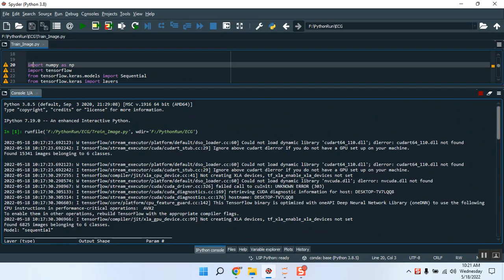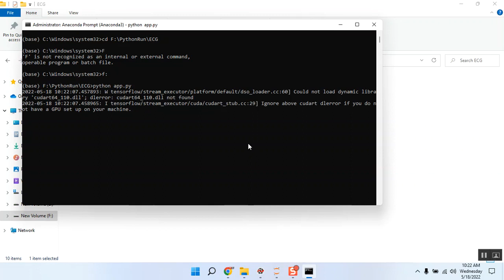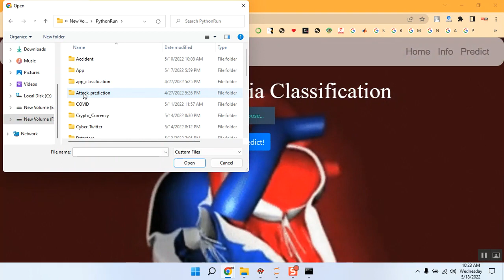A Neuromorphic Model With Delay Based Reservoir for Continuous Ventricular Heartbeat Detection all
IEEE PROJECTS 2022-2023 TITLE LIST

Python=5500/-
Mininet=7000/-
Dot Net Project =3000/-
Java Project=3000/-

* Complete Source Code
* Complete Documentation
* Complete Presentation Slides
* Flow Diagram
* Database File
* Screenshots
* Execution Procedure
* Video Tutorials
* Supporting Softwares

Support Specialization
* 24/7 Support
* Ticketing System
* Voice Conference
* Video On Demand
* Remote Connectivity
* Document Customization